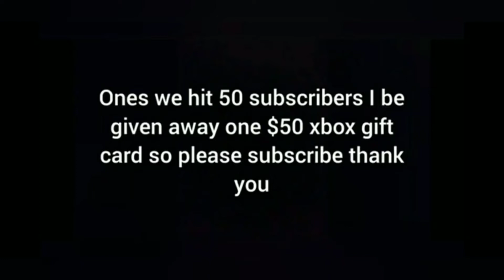GTA Online Exotic Exports Location: Ocelot Jugular